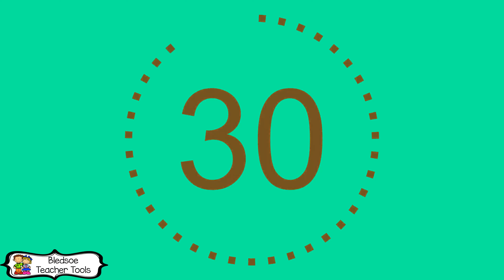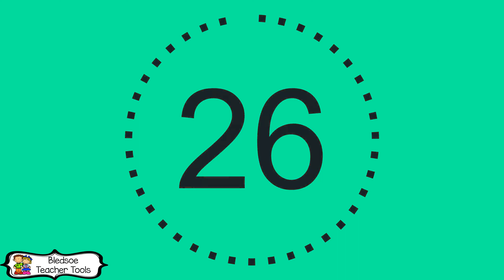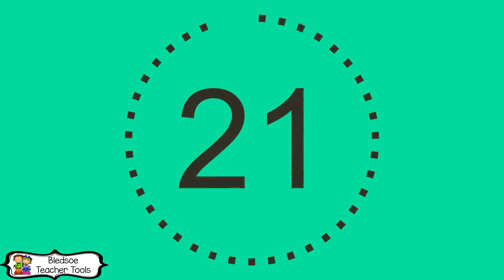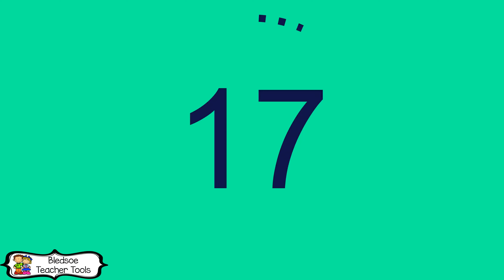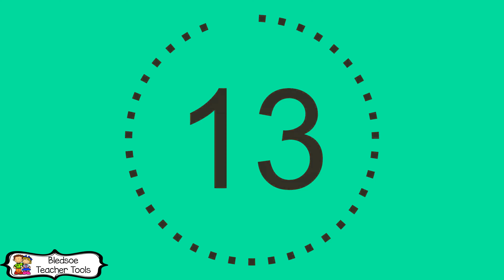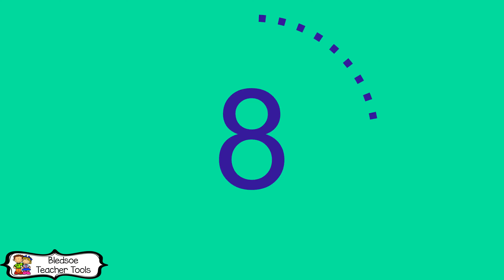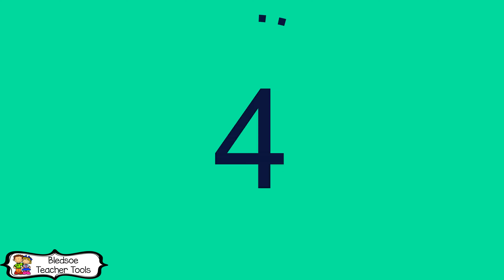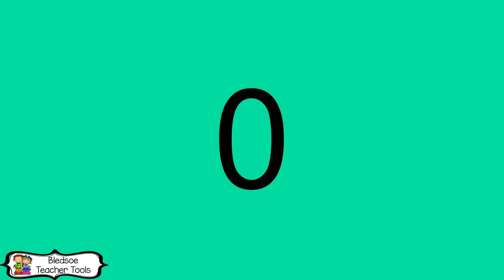Basic Timer No Music 30 Minute Timer